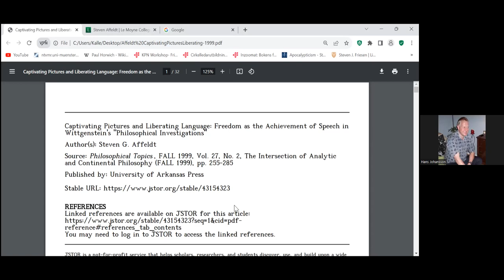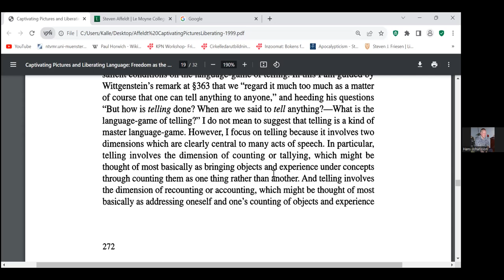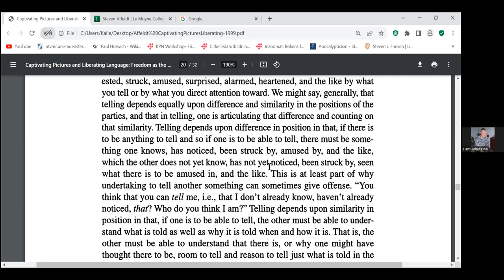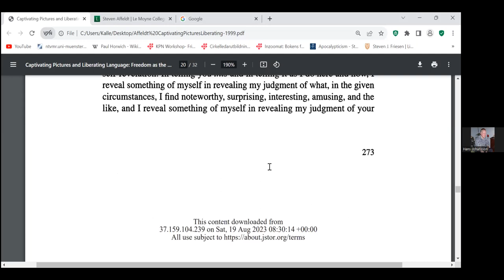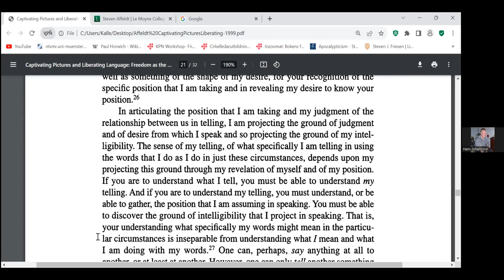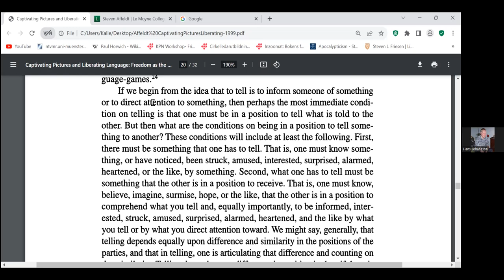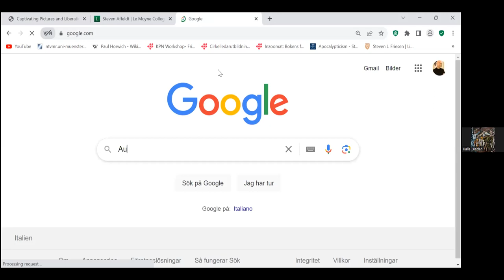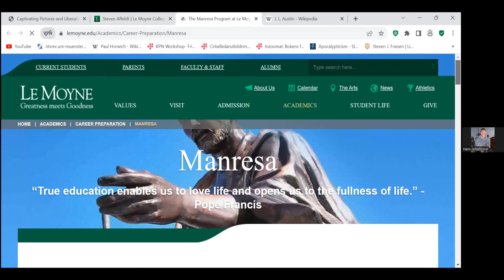Wittgenstein picture theory Heidegger 1763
Captivating Pictures and Liberating Language: Freedom as the Achievement of Speech in Wittgenstein's "Philosophical Investigations"
Steven G. Affeldt
Pages 272-274
Philosophical Topics